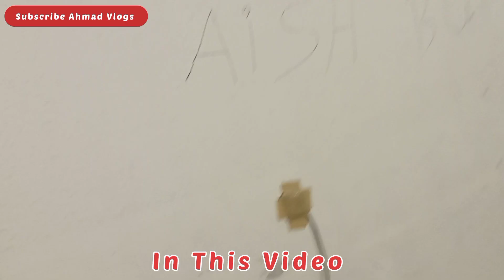Ghar ma pani khatam 😮No water | AHmad Vlogs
Thanks!